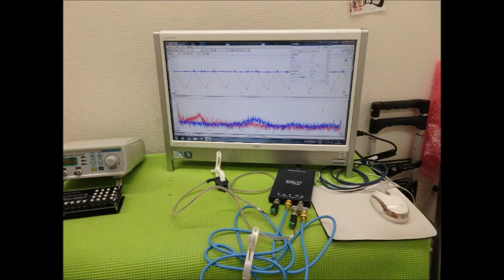超音波実験写真（超音波研究に関するスライドショー） ultrasonic-labo